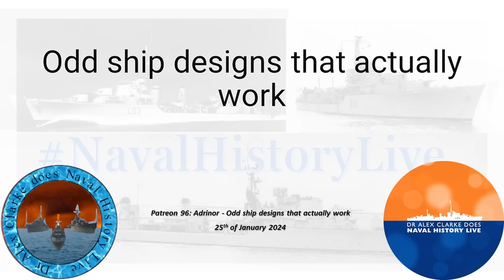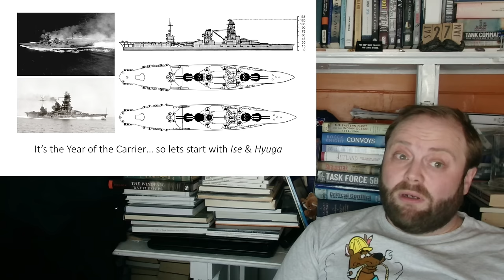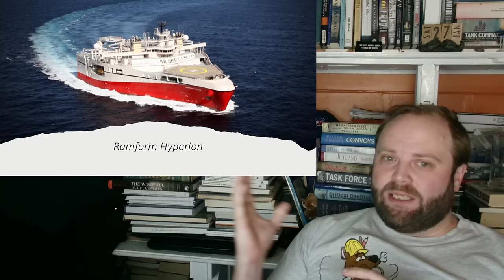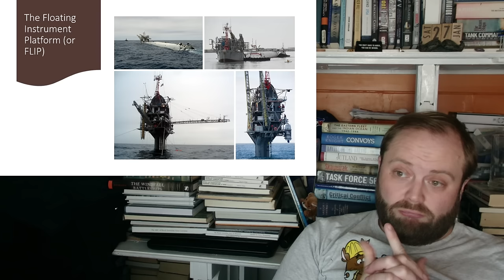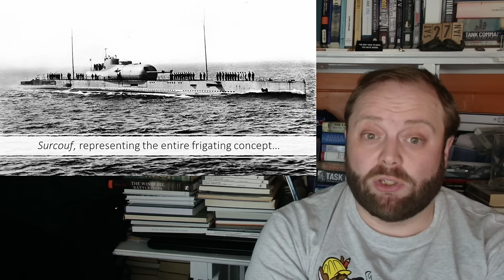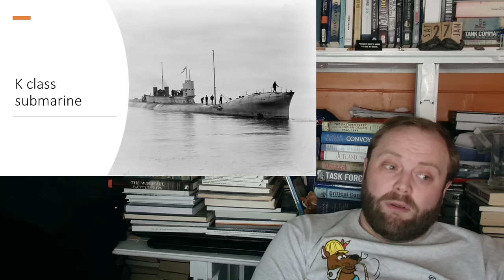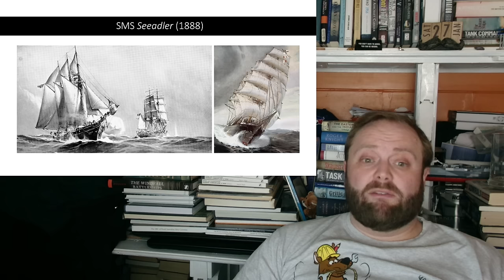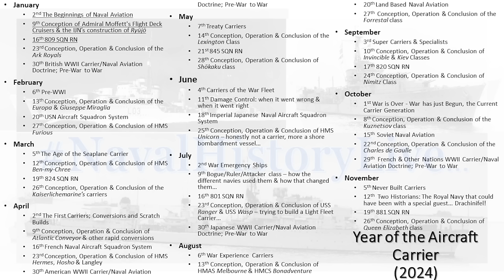Twelve Odd Ships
00:00 Twelve Odd Ships
12:00 Part 2
24:00 Part 3
36:00 Part 4
48:00 Part 5
01:00:00 Finale